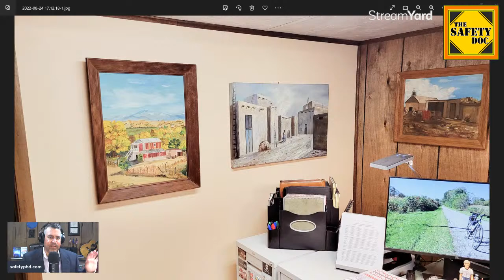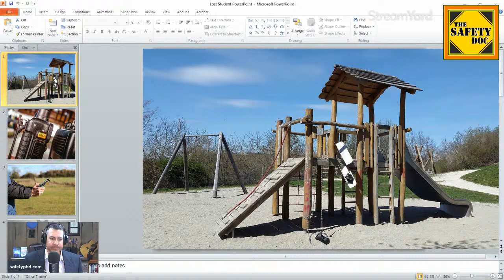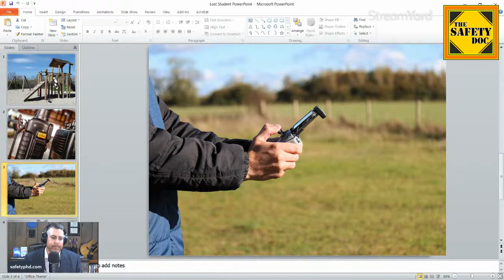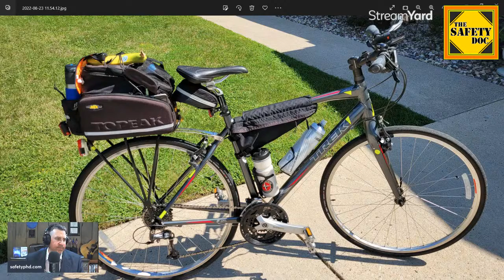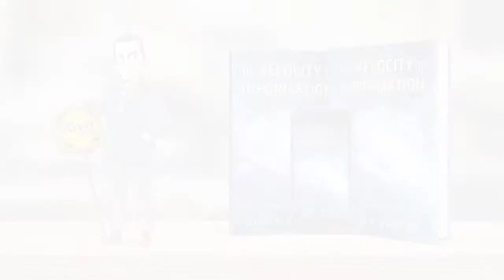Examining the Simple Case Study that Divides School Leaders